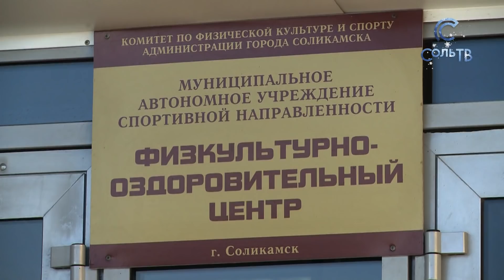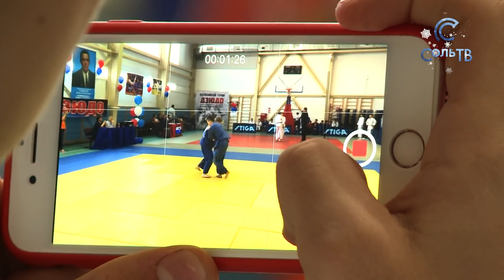Соликамск спортивный_04.12.2018_СольТВ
В минувшие выходные в нашем городе уже в 16ый раз проводился турнир по дзюдо, посвящённый памяти основателя этой борьбы в Соликамске. Кто помог в организации, как показали себя наши дзюдоисты, расскажет
Антон Старостин.